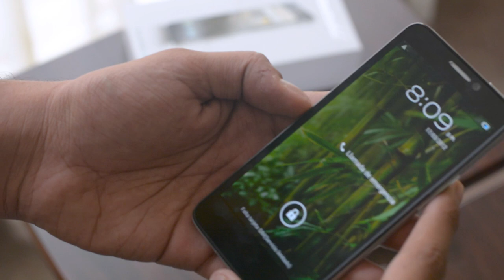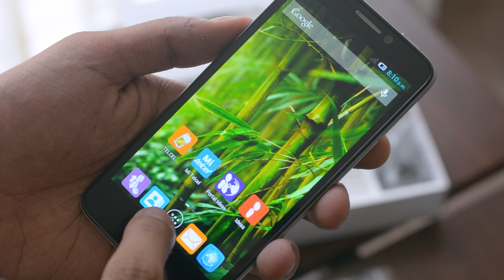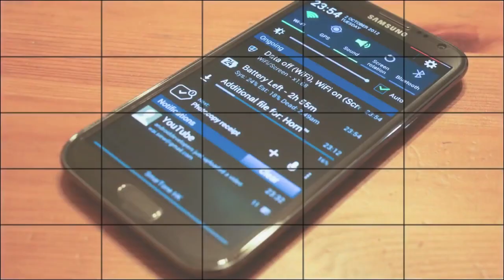Alcatel One Touch Idol - Unboxing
Unboxing y algunos comentarios iniciales del Alcatel One Touch Idol de Telcel en Mexico. Esperen pronto el análisis completo y las pruebas de grabación de video aquí en el canal de PasionMovil.com